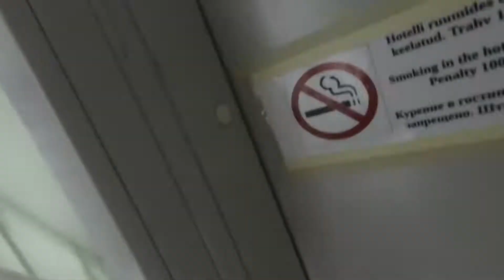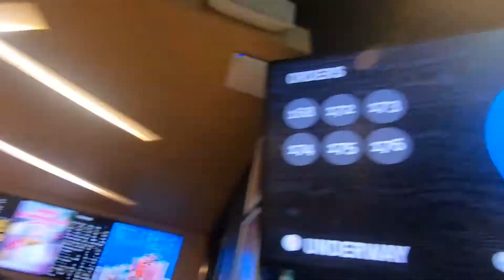Talinas (keliones pabaiga)